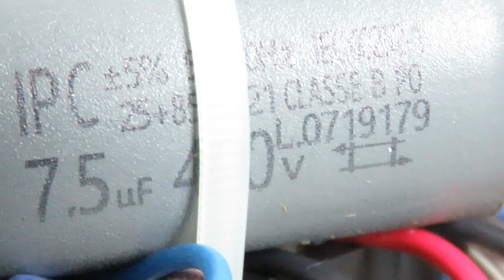Ventilador Parede 60cm Oscilante Arge twister Detalhes do Motor e Capacitor bem de perto